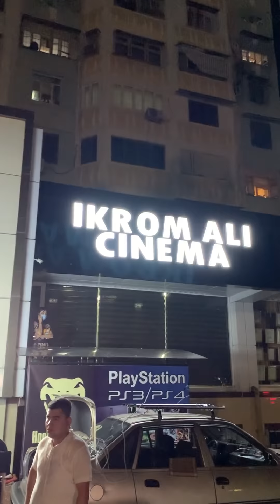Shohrux (Ummon) - Men deya (klip jarayoni)